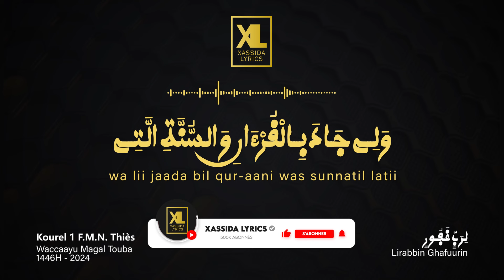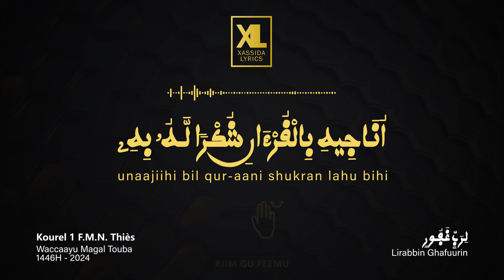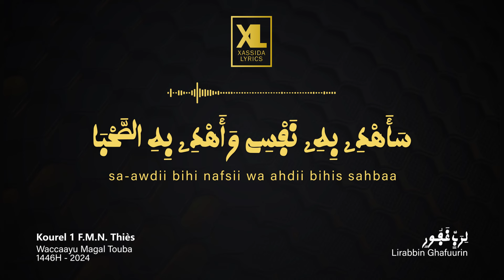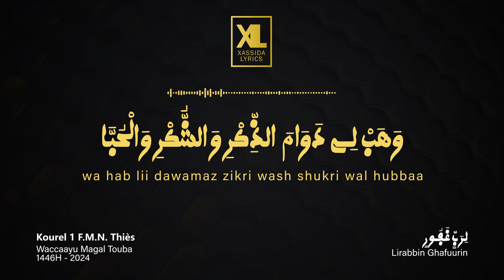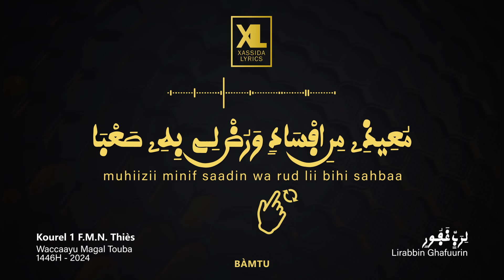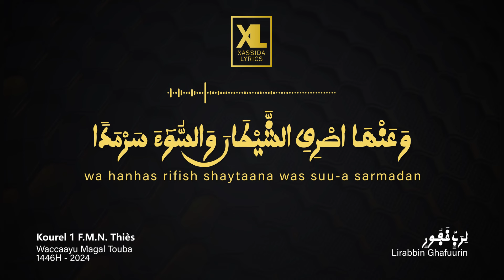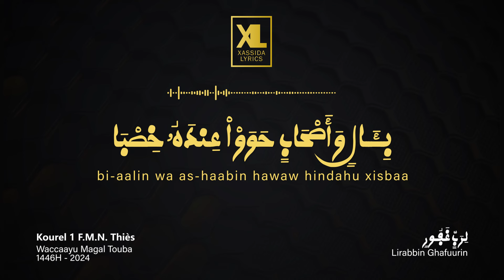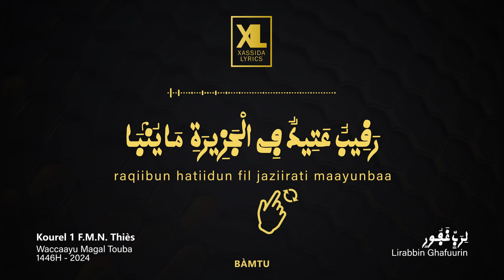😭 Lirabbin Ghafuurin par Kourel 1 F. M. N. Thiès (Waccaayu Magal Touba 1446H-2024)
Xassida:  Lirabbin Ghafuurin
Melodie: Modou Wade
Interpretation: Kourel 1 Fédération Majmahun Nurayni Thiès
Evènement: Waccaayu Magal Touba 1446H-2024
Ecrivain: Serigne Touba
Lyrics: Xassida Lyrics

Xassida Lyrics | Xassida suñu yitté
Au service de la divulgation des Xassaid de Serigne Touba Mbacké.